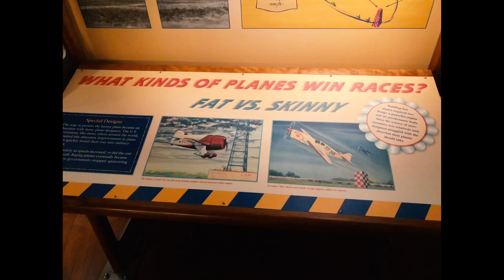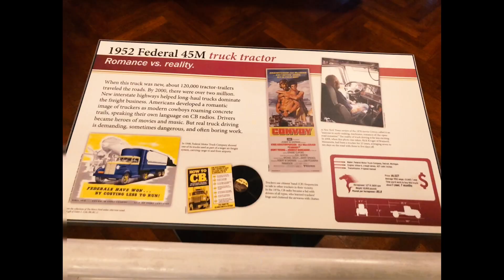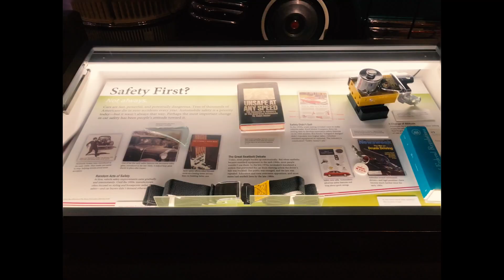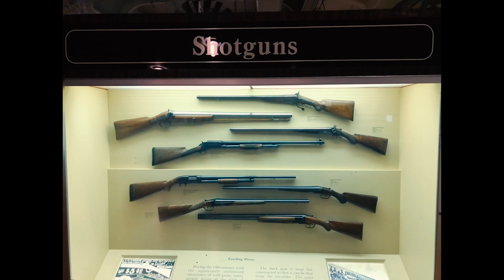Henry Ford Museum Detroit Michigan, USA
Named for its founder, the automobile industrialist Henry Ford, and based on his efforts to preserve items of historical interest and portray the Industrial Revolution, the property houses homes, machinery, exhibits, and Americana of historically significant items as well as common memorabilia, both of which help to capture the history of life in early America. It is one of the largest such collections in the nation.